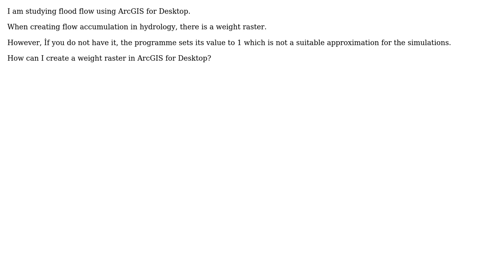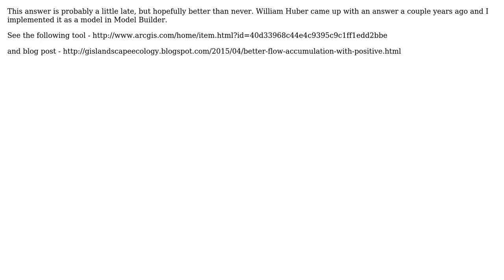GIS: Creating weight raster for flow accumulation in ArcGIS for Desktop?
With thanks & praise to God, and with thanks to the many people who have made this project possible! | Content (except music & images) licensed under CC BY-SA | Music | Images & others | With thanks to user zeynep user Tom Dilts user PolyGeo and the Stack Exchange Network Trademarks are property of their respective owners. You are responsible for your own actions.